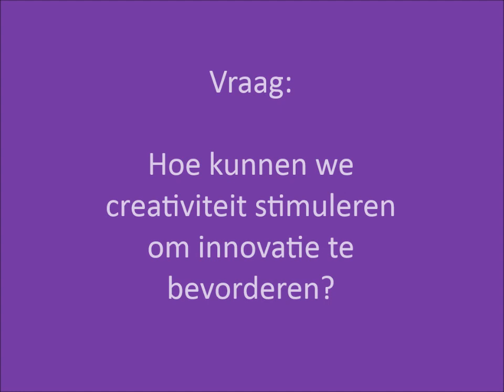Hoe kunnen we creativiteit stimuleren om innovatie te bevorderen